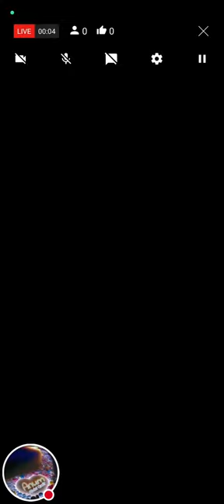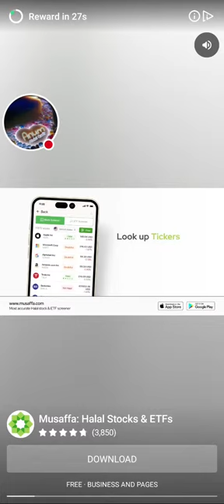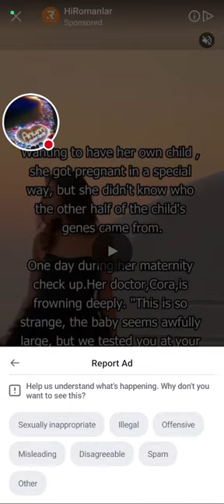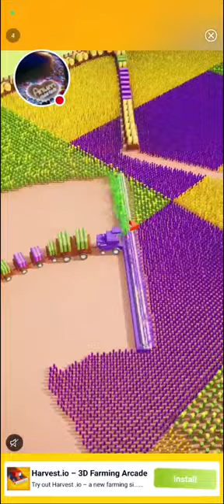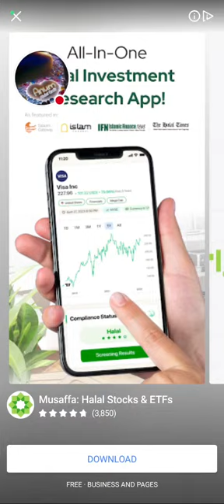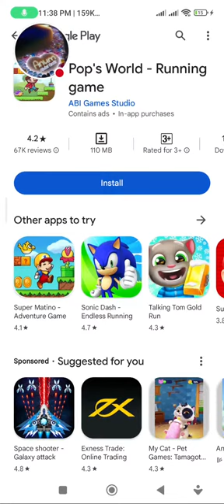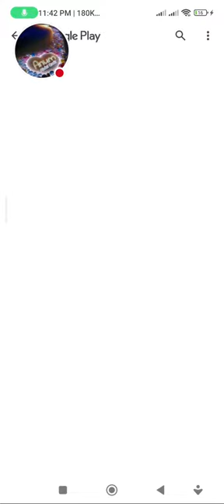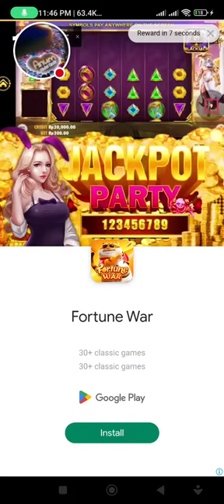Game 🎯 🎮 screw puzzle 🧩 @Anum's kitchen studio & funny vlogs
Keep watching videos, shorts & post etc
New and easy dishes and many more funny vlog,
Kids creativity and learners activity,
Housing vlogs and picnics shorts
Etc
New cooking classes start soon 🔜